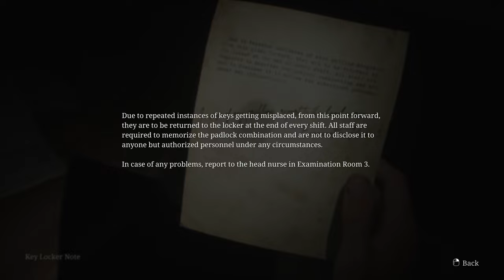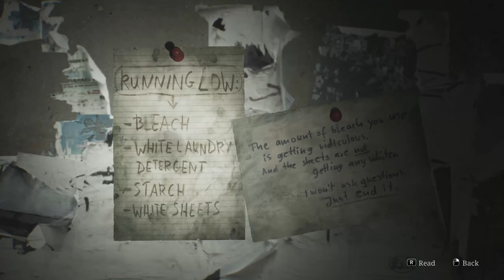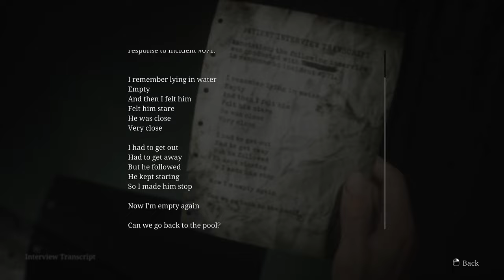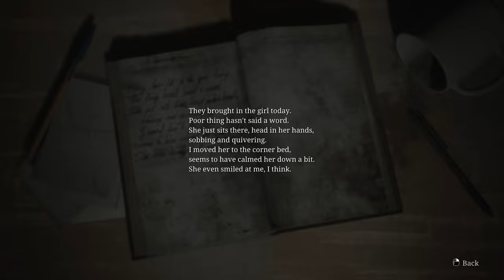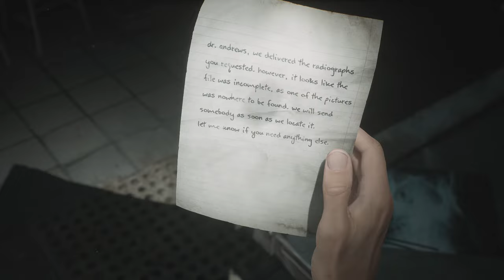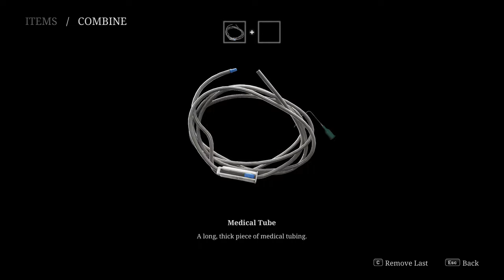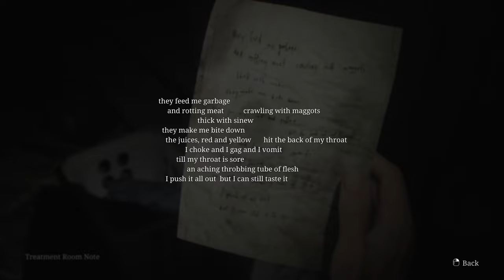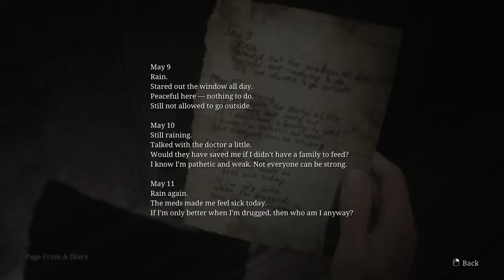SILENT HILL 2 REMAKE Walkthrough Part 3! Making out with Flesh Lip!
We are in the Brookhaven Hospital and we are facing my favorite enemy in the game the NURSE!.